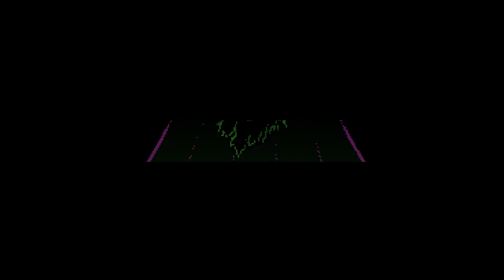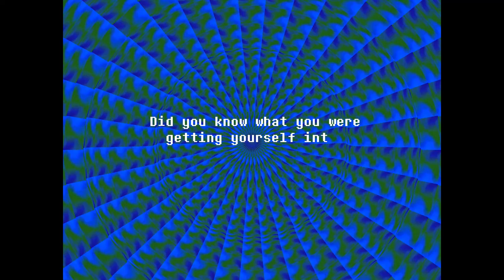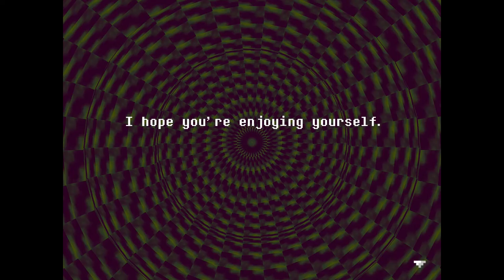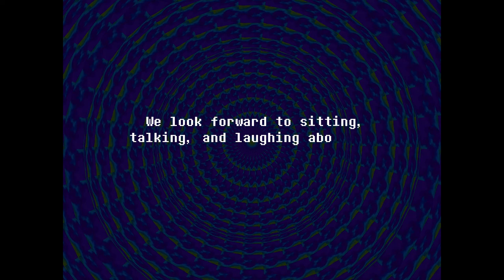Green Mage - 4 - D&F Play Everhood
So it’s like Undertale, but also if it was Guitar Hero, kind of? Whatever it is, it is weird, and cool. Come check out Everhood with us! Everhood was developed by Chris Nordgren and Jordi Roca, and it was published by Foreign Games and Surefire Games. We are playing on Steam.